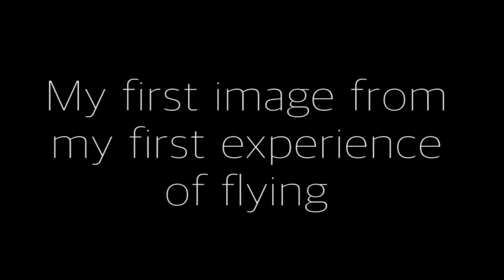Airplane Wing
Airplane wings flying image. First experience.